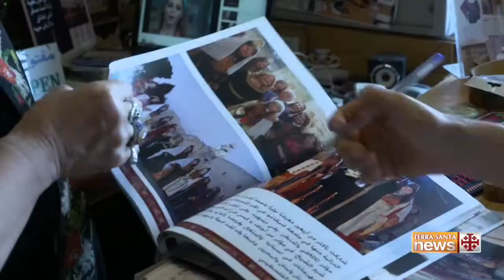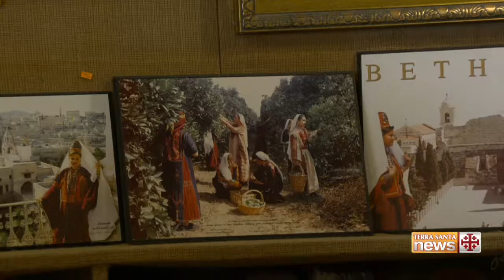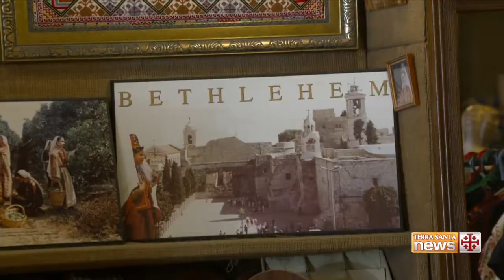مركز التراث الفلسطيني في بيت لحم وسيلة للتعبير عن الهوية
يقع مركز التراث الفلسطيني في مدينة بيت لحم، وتأسس عام 1991 بمبادرة من السيدة مها السقا التي تسعى إلى إبراز التراث الفلسطيني وإحيائه.